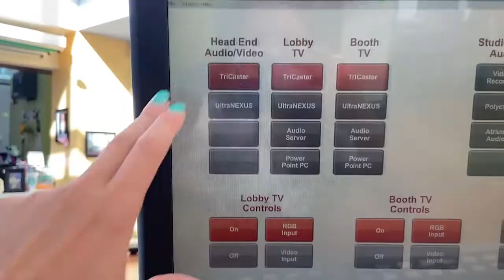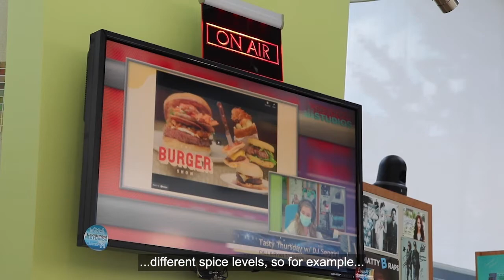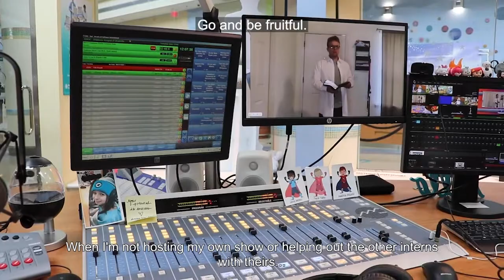Levine Children’s Hospital – Summer Showcase: Sam Perez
University of Georgia journalism and Spanish major Sam Perez shares a glimpse at what she’s been up to at Seacrest Studios in Levine Children’s Hospital this summer. Sam worked as a production intern, which means she broadcasted radio and television programming to the patients and their visitors.